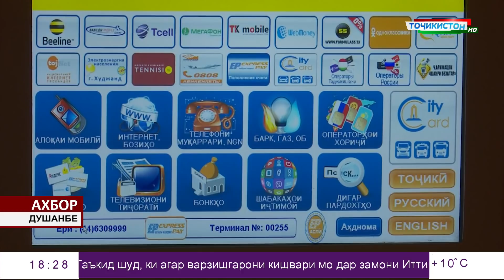Автобусҳои нав дар ш. Душанбе